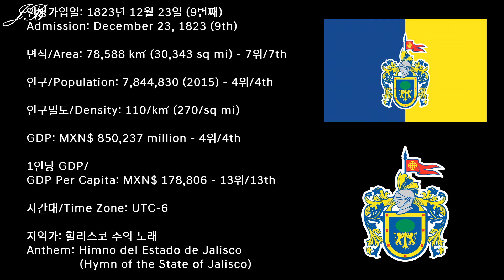[멕시코의 주 시리즈] 13탄 할리스코 / [States of Mexico Series] #13 Jalisco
멕시코의 주 시리즈 13탄으로 멕시코 서부의 할리스코 자유주권주를 준비했습니다!

13th edition of the States of Mexico series is the Free and Sovereign State of Jalisco from the Western Mexico.